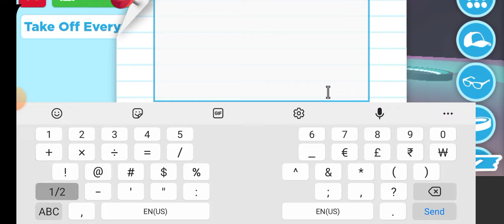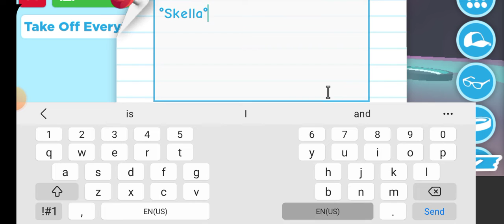opening also claiming the RGB box!